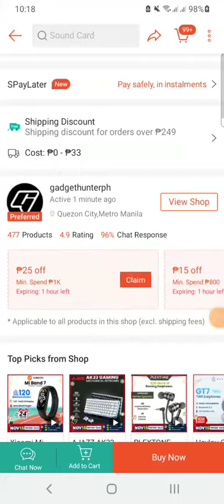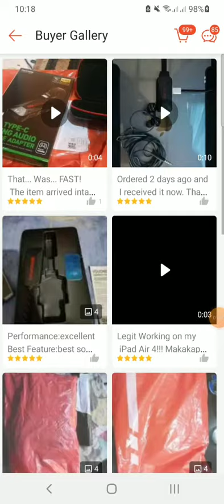GS1 MARK II PLEXTONE | A QUICK CHARGE WITH EARPHONE JACK | GAMING EQUIPEMENT REVIEW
feel free to send gift  tips via a gcash

for ordinary call because my phone is low quality im not using viber telegram but i have an account kaya kung makipag collab ka talaga para makalibre sa tawag at txt sabihin mo lang para iinstall ako ng telegram at viber

this is of all my info

my 6 youtube channel

MichaelAngeloAmarante yt channel

DaldalerongVloggerMichaelAngelo yt channel

MAGEAEntertainment yt channel

my channel for my music covers

newest upload here

FOLLOW | MAX RATE My post on Lyka  daldalerongvlogger

Lyka | tiktok daldalerongvlogger

(old acc wag ifollow just read my works )